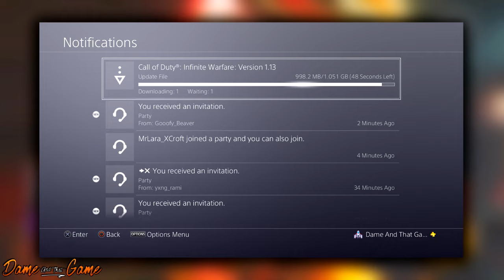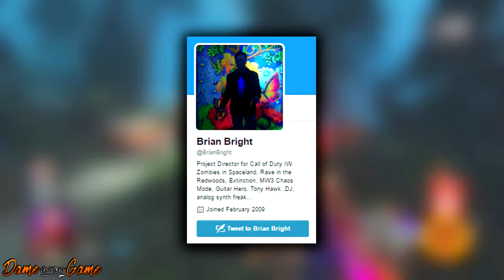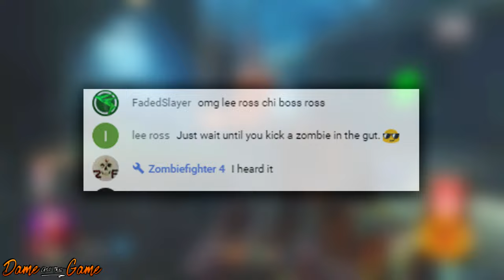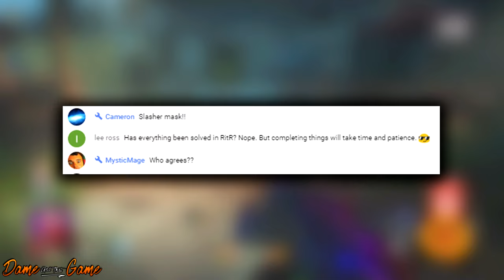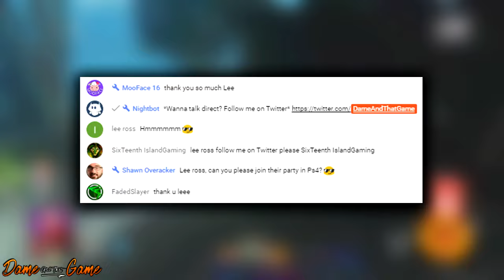Lee Ross CONFIRMS "WE ARE NOT DONE" In Rave In The Redwoods! Shaolin Shuffle DLC 2 Secret Challenge!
(STORY 2)
Anybody have a quarter? I'm dying to play a game. 😎

(STORY 3)
Here's a glimpse of some of the UI in shaolinshuffle. IWZombies dlc2 @IW_Lee_Ross @ChrisAPierro

(STORY 4)
Zombie Round Table Pod Cast, Q & A w/ Lee Ross In Chat, Shaolin Shuffle DLC 2

(Emblem Of The Episode Winner)
► Stale Bread‏

(CREDIT)

►What Do They Do? All 13 Perk 'a' Cola's

INFINITE WARFARE ZOMBIE TUTORIALS / VIDEOS

► Rave In The Redwoods: How To PACK 'A' PUNCH Tutorial + Boat Part LOCATIONS & POWER! Infinite Warfare

Welcome to my Call Of Duty Zombies News series, where I cover zombies, zombies updates and anything related to Call Of Duty zombies!.

Stay Amazing! - 𝓓𝓪𝓶𝓮𝓐𝓷𝓭𝓣𝓱𝓪𝓽𝓖𝓪𝓶𝓮 -